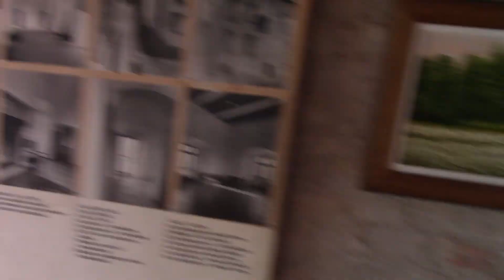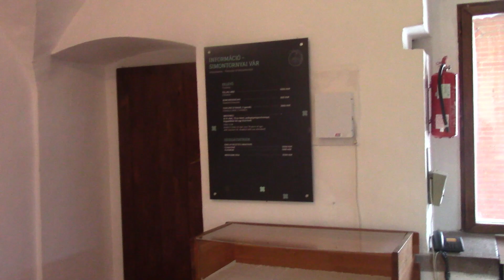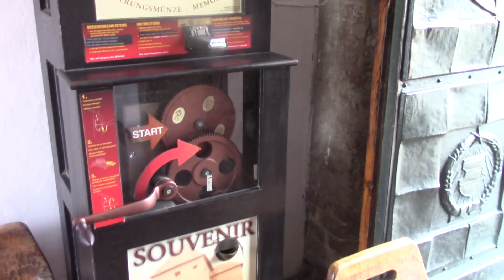[Vlog] Simontornyai vár